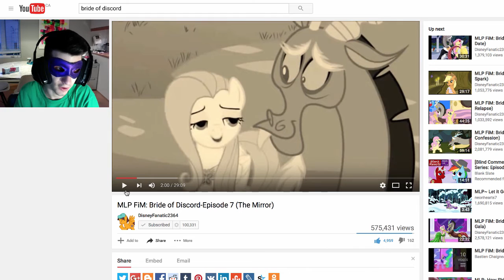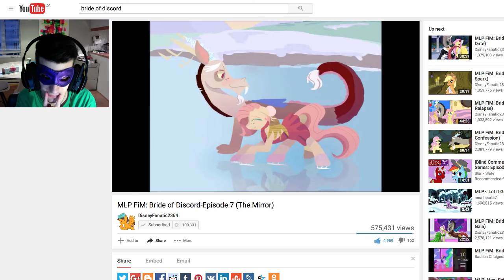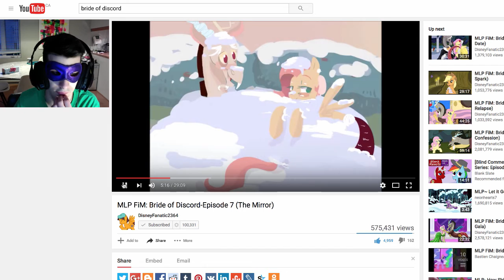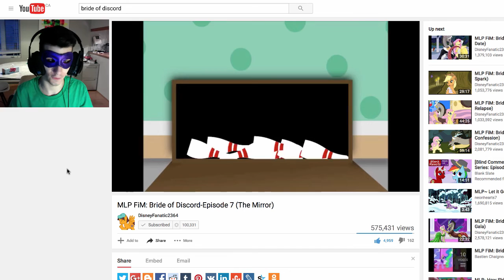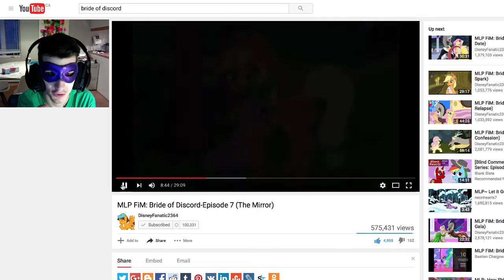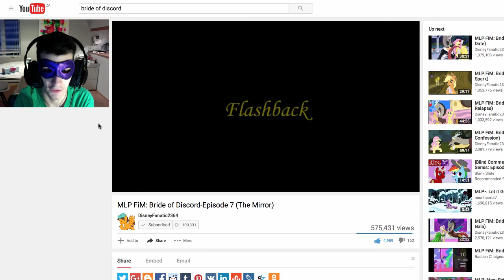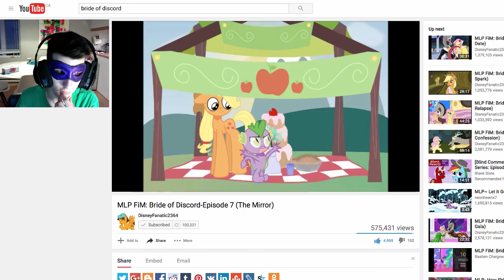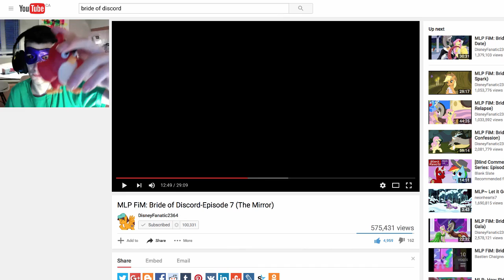SPECK GOT FRIENDZONED! | Let's Watch Bride of Discord #11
FancyPants is a piece of crap in my opinion :(